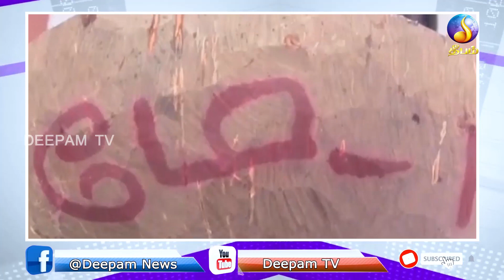Lunch news | Deepamtv | 13.05.2022 | srilanka tamil news | jaffna news